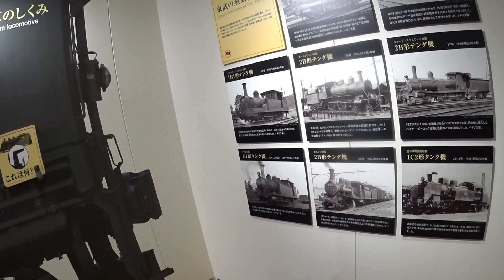東武鬼怒川線 蒸気機関車 SL大樹 試乗会 下今市→鬼怒川温泉の車窓 (2017.8.2)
蒸気機関車 SL大樹の試乗会に行って、東武鬼怒川線の下今市から鬼怒川温泉間を試乗してきたよ。
SLが動く時の汽笛の音がいいね。